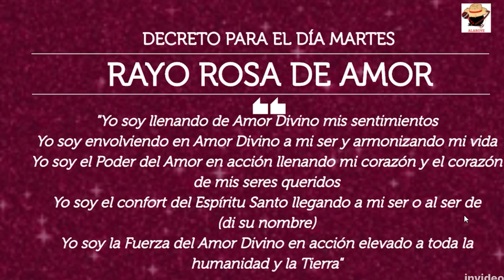DECRETO DÍA MARTES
Abre tu corazón y permite que esta energíaamorosa fluya

Comparte y obtén tu consulta gratis